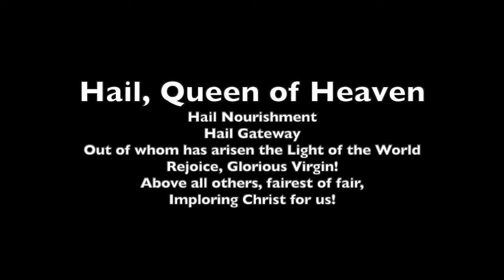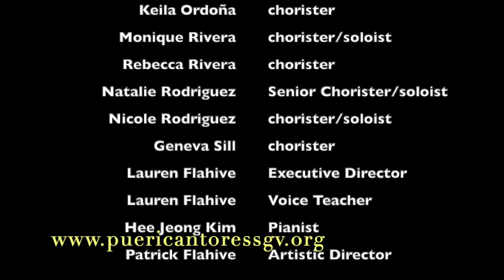Ave Regina Caelorum; Philip Hagemann (1932 - )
Hail, Queen of Heaven,
Hail, Queen of Angels,
Hail, Fount and Portal,
From whom light has arisen for the world,
Rejoice, most Glorious Virgin,
More beauteous than all, Prevail,
O most honored one
And beseech Christ for us.

Pueri Cantores San Gabriel Valley is a choir of children and youth, directed by Patrick and Lauren Flahive, headquartered in the San Gabriel Valley region of Los Angeles County, California.  Our website is